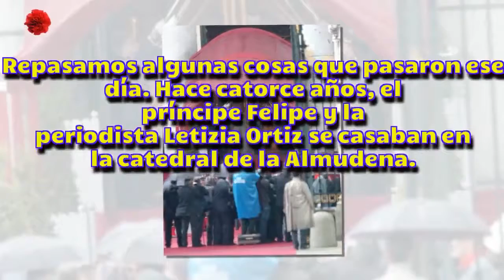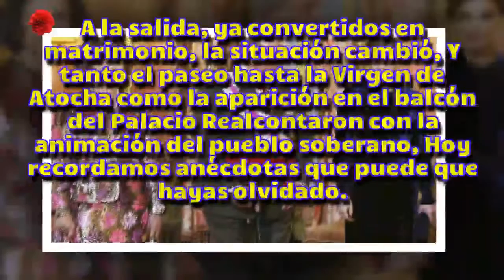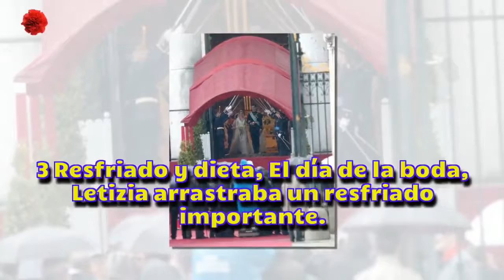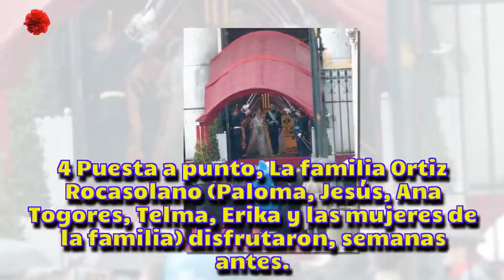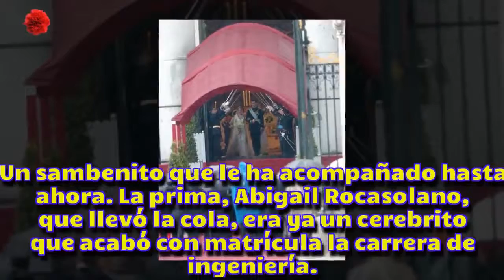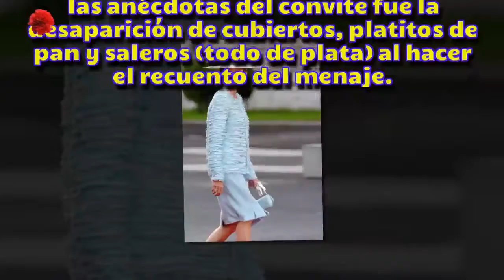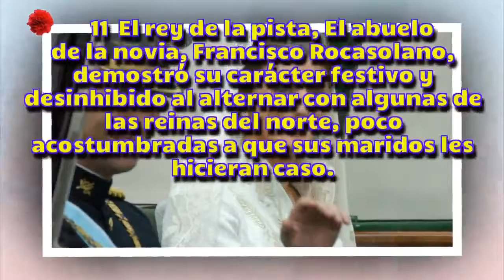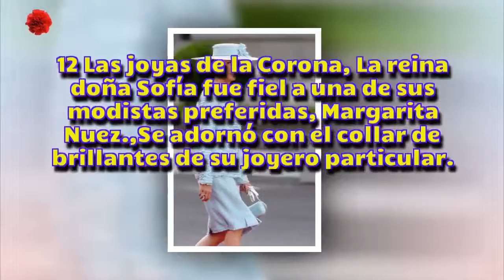[HD] Peleas, hurtos y catarros: doce claves de la boda de Letizia y Felipe que no recordabas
Peleas, hurtos y catarros: doce claves de la boda de Letizia y Felipe que no recordabas